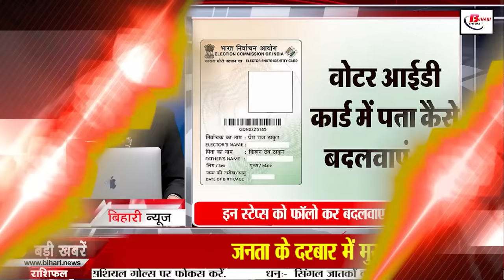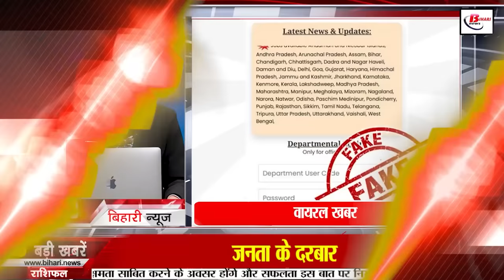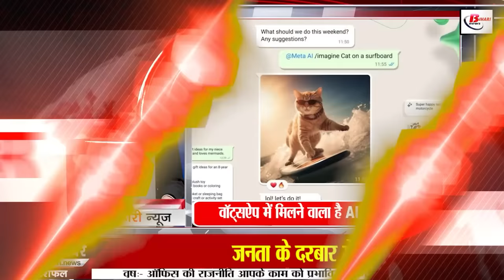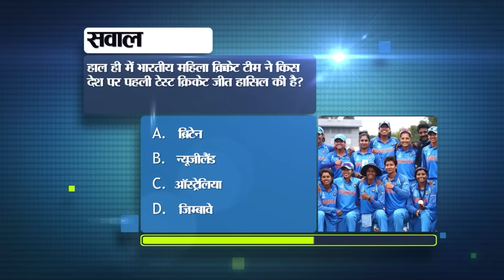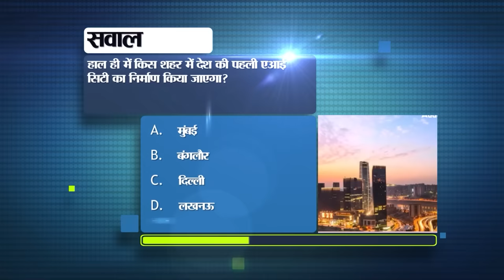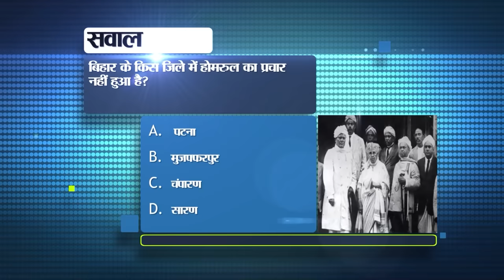Get Daily Bihar News of 30th December 2023. Bihar Assembly Vacancy,Purnia Airport,Weather of Bihar.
Get Daily Bihar News of 30th December 2023.Bihar Assembly Vacancy,Nature Safari Rajgir, Amrit Bharat train Ayodhya Darbhanga,Purnia Airport,weather of Bihar, CM Nitish Kumar

1. Recruitment for 183 posts in Bihar Assembly, apply from this day
2. Information regarding documents required for filing online rejection appeal.
3. Today in Bihar Tourism we will talk about Pretshila.
4. The last employment fair of the year is being held here in Bihar today.
5. Another glass bridge and dinosaur park will be built in Nature Safari.
6. Free vaccination of animals against HS-BQ diseases and deworming medicine distribution campaign.
7. Electricity may become more expensive in Bihar
8. Change your address in Voter ID by following these steps
9. New buses will run from Bihar to Jharkhand and Kolkata
10. Biharis go to this country the most in search of jobs.
11. Amrit Bharat train will start between Ayodhya-Darbhanga today
12. Bihar government will review whether the benefit of promotion is being received or not.
13. 3105 teachers of the state will join the examination app.

14. Design of PurniaAirport ready, Rs 432 crore released

15. Railways is installing panic buttons at stations, know why

16. Change in the weather of Bihar
17. This daughter from Bihar got five jobs in five days

18. Preparation for new appointment in Government Pharmacy College

19. Opposition parties attack Lalan Singh's resignation

20. Tejashwi Yadav's reaction on CM Nitish being elected JDU President

21. This fast bowler joined the Indian Test team in place of Mohammed Shami.

22. Today's date is recorded in the history of India for many reasons.

23. Today in viral news we will talk about jobs for various posts.

24. There is a big meaning hidden in the name of the owner of KIA Motors.

25. AI chatbot feature is going to be available in WhatsApp

26. Film Lala Ka Lantern on Lalu before the elections